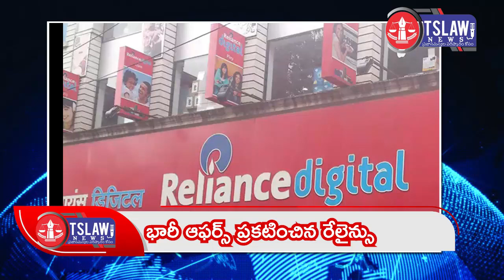భారీ ఆఫర్స్ ప్రకటించిన రేలైన్సు